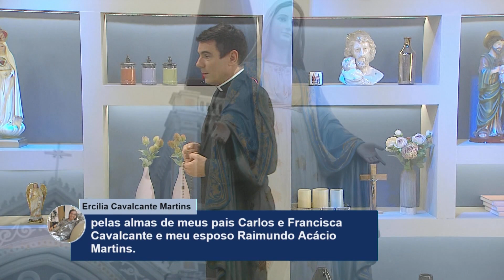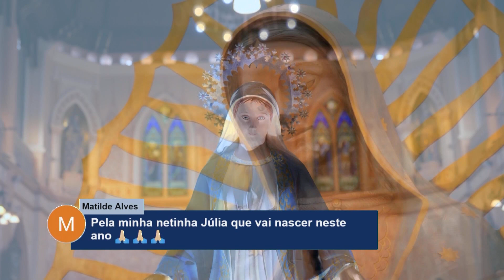Rosário da Vida – 09/04/23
A REDEVIDA junto com o Padre Juarez de Castro, convidam você a oferecer diariamente uma rosa para Maria, no programa Rosário da Vida que é exibido de segunda a sexta-feira pontualmente ao meio dia.